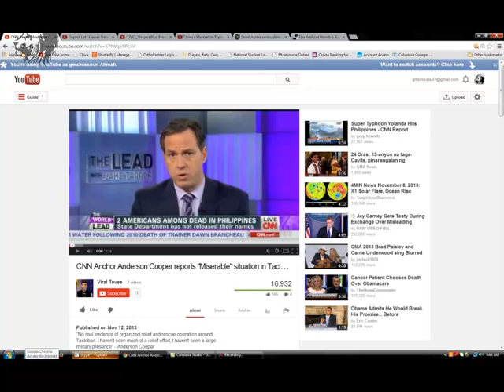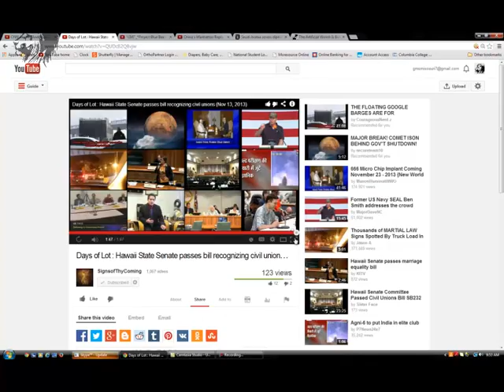The lord is king of the FLOOD!!